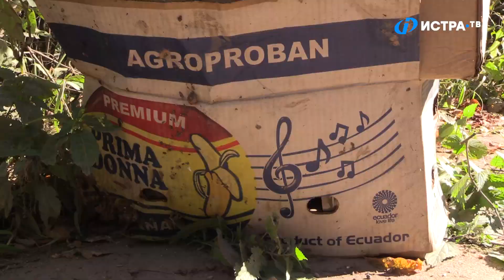День чистоты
Большой субботник организовали сотрудники администрации городского округа Истра совместно с Госадмтехнадзором и представителями общественности в рамках Всемирного дня чистоты .